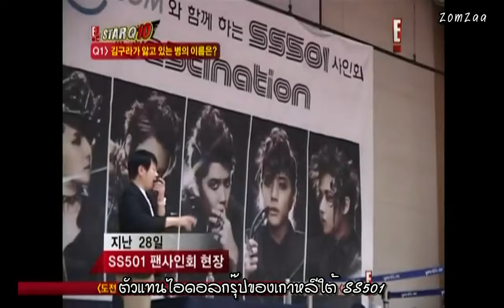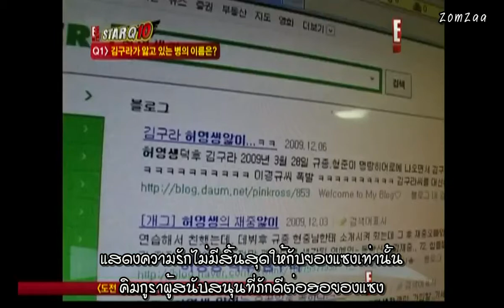[Thai-sub]100602 SS501 on E! ⓝⓔⓦⓢ Star Q10 Ep.1 Q.1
Intro + Question 1
(Young Saeng)

Thai sub by ZomZaa
eng trans and sub by crazynoona
credit: no43park + double S for chi sub

คำถามข้อที่ 2 และ 5 จะทยอยตามมานะคะ

สำหรับคำถามของที่ 3,4 และ 6 ติดตามได้ที่ Channel jeablover@YT ได้เลยค่ะ